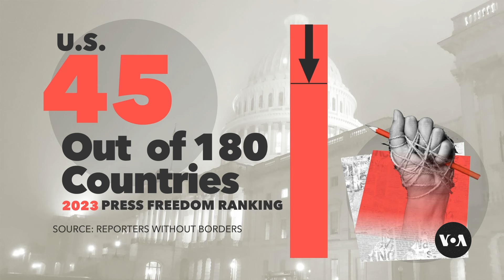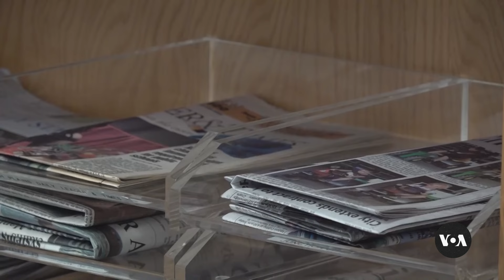In US, arrests and harassment add to decline in press freedom | VOANews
US falls 10 points on world press freedom index as media confront distrust and hostility